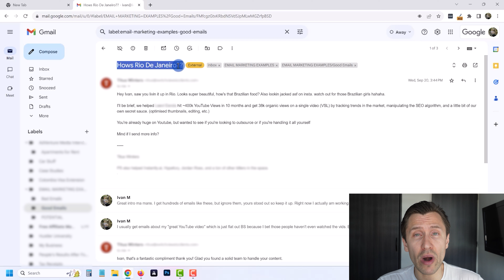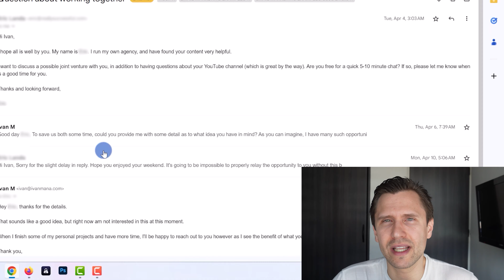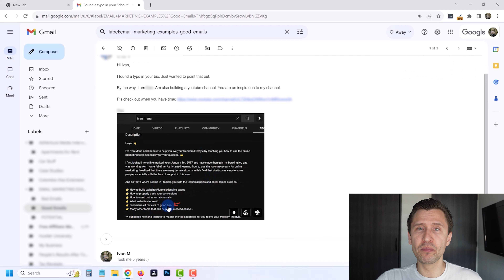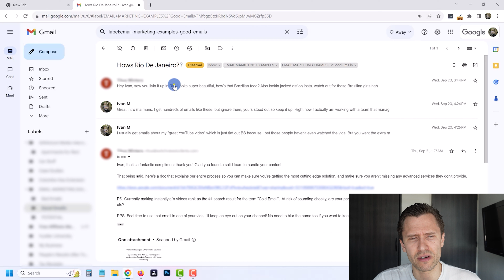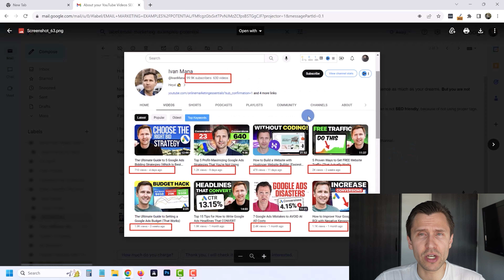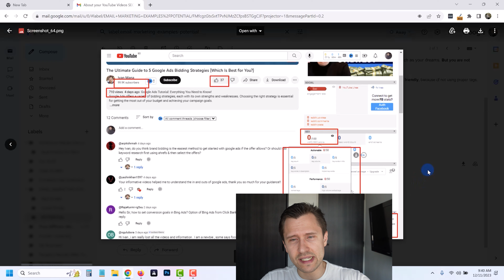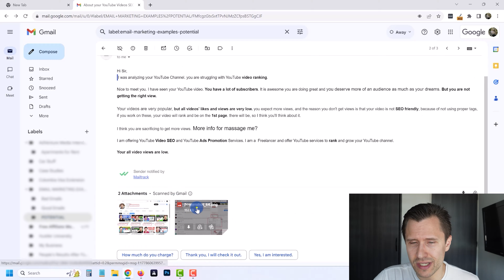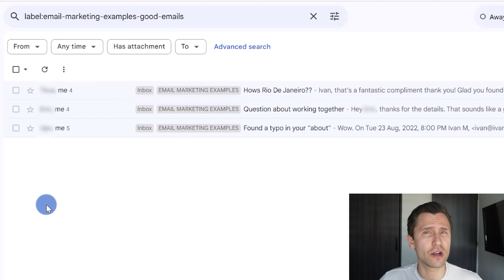I Ignored 1000 Emails... Only THESE 3 Caught My ATTENTION!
In this video, I shared some valuable insights about email marketing. Rather than just discussing the theoretical ideals of an ideal email, I decided to showcase some of the most effective emails I've opened, read, and responded to. These emails caught my attention among the thousands I've received.

I have shown my inbox to reveal the secrets of emails that grab the attention and land collaborations. Forget the sales BS - it's all about personalization, adding value, and making a genuine connection.

🎬 Timestamps:
0:00 - Intro to Best Emails
0:45 - Example # 1
2:34 - Example # 2
3:53 - Example #3
6:05 - Potential Emails
6:20 - Example # 1
7:34 - Example # 2
9:45 - Example # 3
10:57 - Conclusion